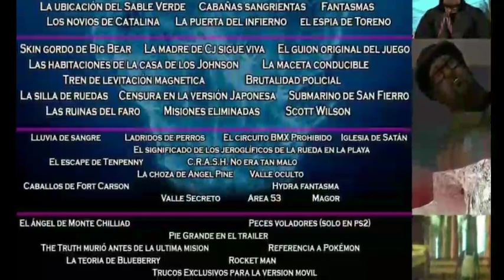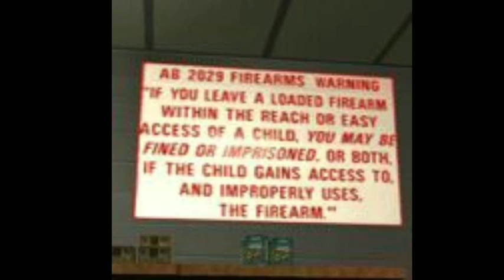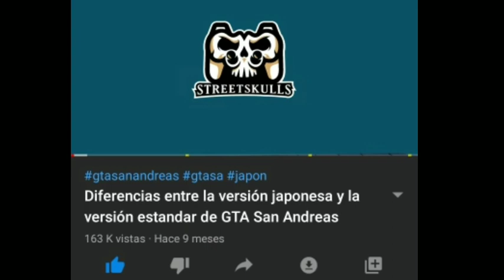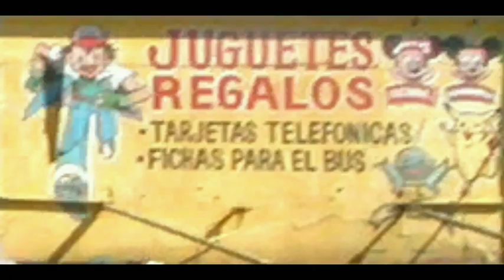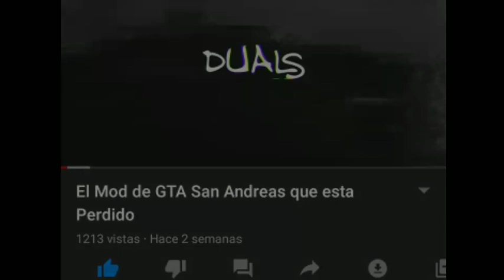EL MISTERIOSO ICEBERG DE: GTA, SAN ANDREAS (PARTE 2)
Comenta qué otros temas quisieras ver por acá. ¡Yo siempre leo los comentarios!

Si tienes alguna sugerencia para un video, no dudes en enviarmela a este correo: